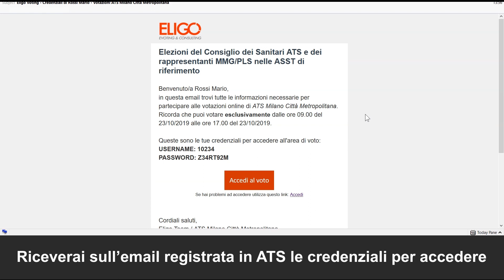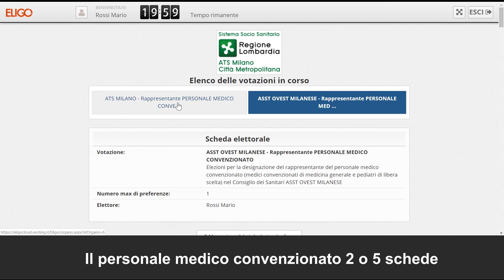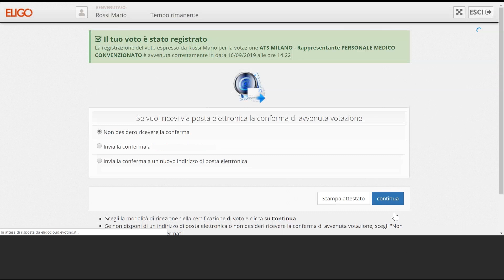ATS guida al voto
Guida al voto per l'elezione del Consiglio dei Sanitari - ATS della Città Metropolitana di Milano